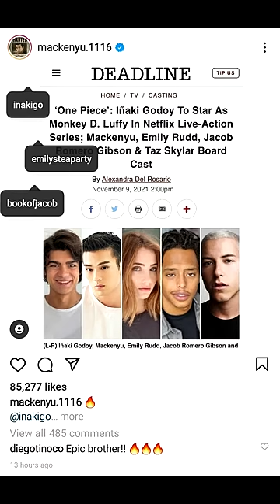THIS IS LUFFY??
This is Iñaki Godoy the actor for Luffy in the upcoming Netflix live action One Piece series. I think he will be a great Luffy and I'm excited to see One Piece!